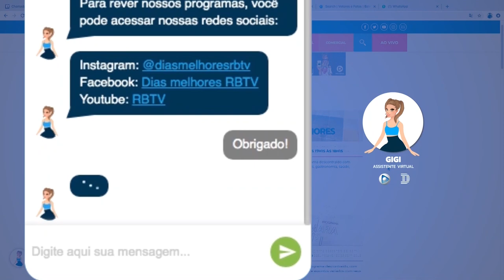DIAS MELHORES - PGM 82 - COMPLETO - CHEF FLÁVIO ENSINOU FAZER LINGUIÇA FRESCA DE VÁRIOS SABORES